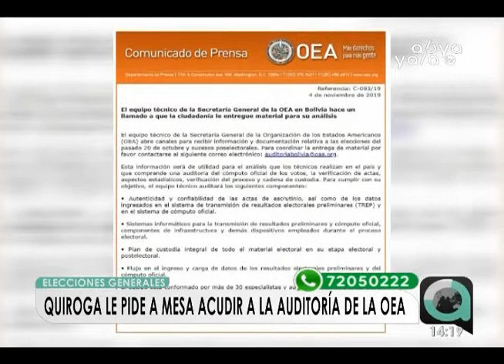Quiroga pide a Mesa acudir a la auditoría de la OEA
El expresidente Jorge Quiroga pidió al candidato presidencial de Comunidad Ciudadana (CC), Carlos Mesa, acudir a la misión de la Organización de Estados Americanos (OEA), que audita las elecciones del 20 de octubre y presentar las pruebas del supuesto fraude que denunció sobre el proceso electoral.Recordemos que el equipo técnico de la Secretaría General de la OEA, pidió a la población, a través de un comunicado, entregar material para que el mismo sea analizado dentro del marco de la auditoría a las elecciones generales.